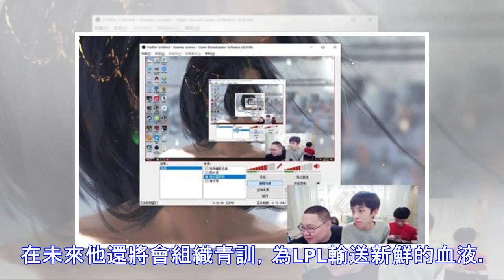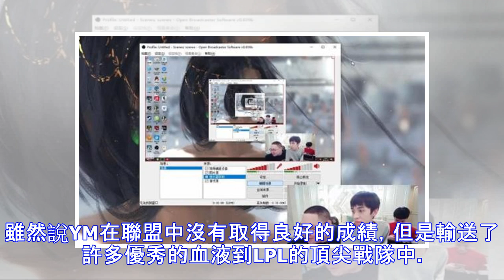Pdd復播鬥魚直播服務器癱瘓，這個胖子為什麼這麼受歡迎？